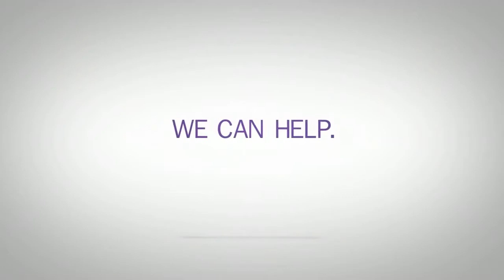Working in the Dream Office